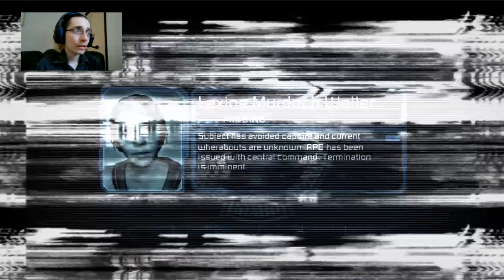Lets Play DEAD SPACE 2 SEVERED: THE OTHER SURVIVOR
While Isaac Clarke endures the Terrors of the Sprawl. We follow the trials of SGT Gabe Weller, Dead Space:Extraction Survivor. As he attempts to rescue his wife from the horror that has been unleashed. Enjoy this Severed Chapter of the Dead Space 2 storyline. And the Final Entry in my series of lets Play Dead Space!!!